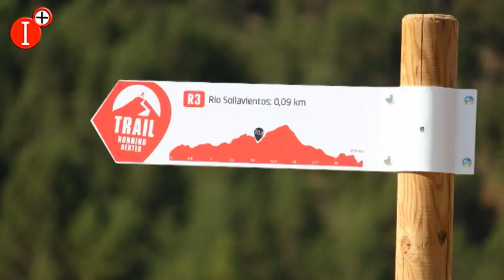👉CABALLERO: LA RED DE TRAIL RUNNING CENTER ES UN RECURSO DE PRIMER ORDEN